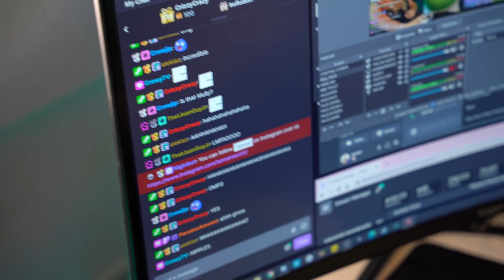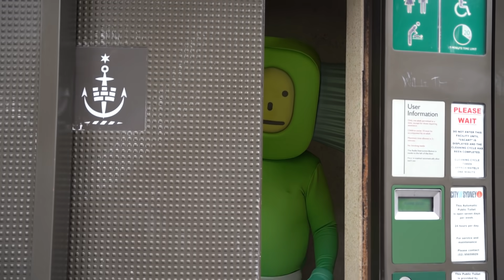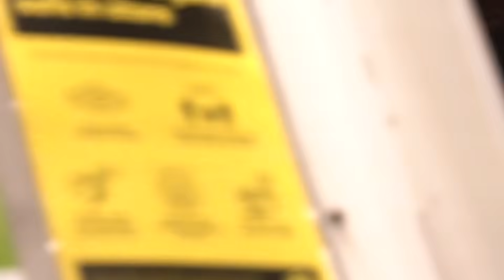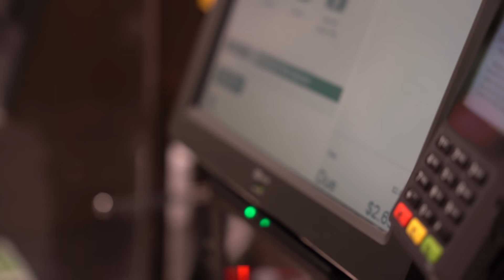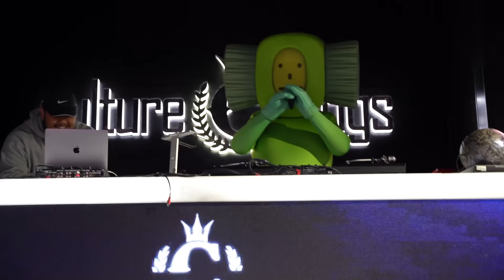the meme turns real